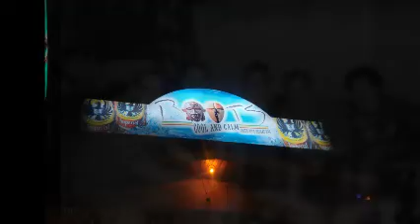Viaje a Costa Rica 2013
Adriana y Victor. Va x 100pre